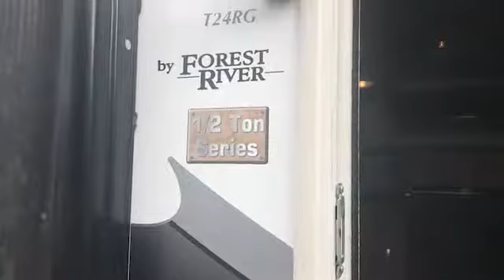2014 Forest River RV Wildcat Maxx 24RG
The Wildcat Maxx 24RG travel trailer by Forest River offers a rear kitchen area and a single slide.

As you enter the rear entrance, along the rear wall you will find a pull-out pantry, refrigerator, double kitchen sink, and three burner range. The slide offers a u-shaped dinette or an optional free-standing table and chairs. In the corner you will find a TV. The opposite side has a sofa.

In the bathroom you will find a toilet, tub, and linen cabinet.

The bedroom has a corner sink, front queen bed and wardrobes on either side of the bed.

There are overhead cabinets throughout the inside of the trailer as well as an exterior pass through storage area.